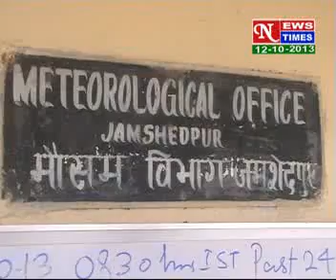HINDI NEWS DATED 12 10 2013